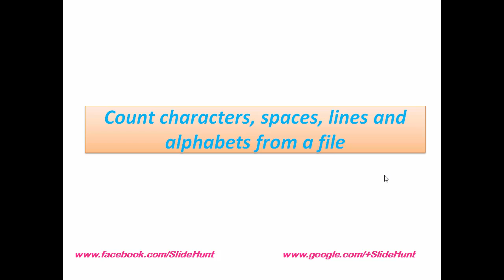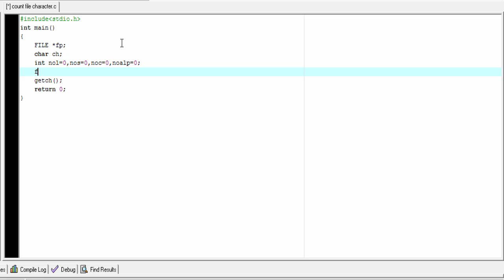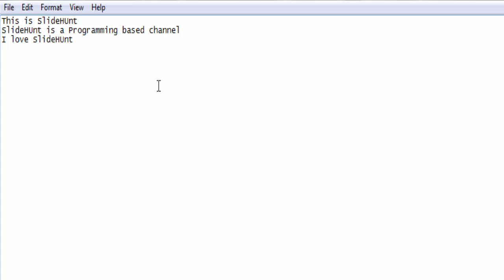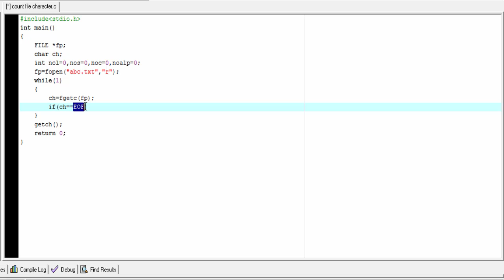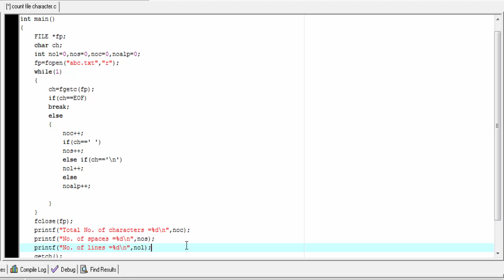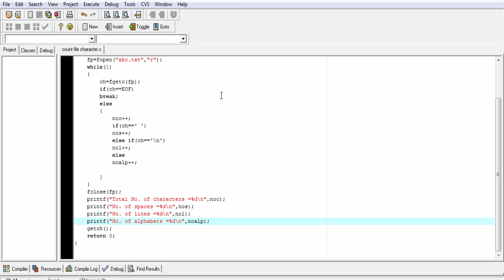Count number of characters, spaces, lines and alphabets in a file in C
This C programming video tutorial will show you how to count characters, spaces, lines and alphabets from a file. From this tutorial you can also learn how to open and read a file.